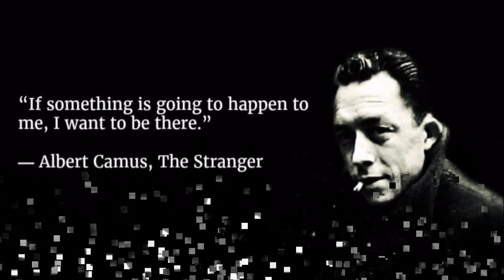The Stranger (Billy Joel) cover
"The Stranger" is a song by rock artist Billy Joel and the title track from his 1977 album of the same name.  The song was released as a single in Japan where it became very popular and peaked at #2 on the Oricon chart, selling more than 471,000 copies, charting as well in Australia, New Zealand and France.  It was the last single from the album in Japan, while the US and UK saw "She's Always a Woman", released the previous year, as the last single from the album. The single is featured on Joel's greatest hits album, Greatest Hits - Volume I & II.

In 2020, the song was featured during the ending credits of the 2020 miniseries The Stand.

The song begins and ends with a quiet melody, played on piano and whistled by Joel with accompaniment from his band. He had originally wanted it to be played by some kind of wind instrument, but after he whistled it as a demonstration, producer Phil Ramone persuaded him to abandon the idea and whistle the melody himself for the final cut.  It was Joel's homage to Carl Jung's definition of the psychology archetype known as "The Shadow".

An untitled two-minute instrumental "hidden track" reprise of this song is featured at the end of The Stranger, after "Everybody Has a Dream".

"The Stranger" has been sampled frequently, primarily in the hip hop genre, in songs such as "Tha Shiznit" by Snoop Dogg.